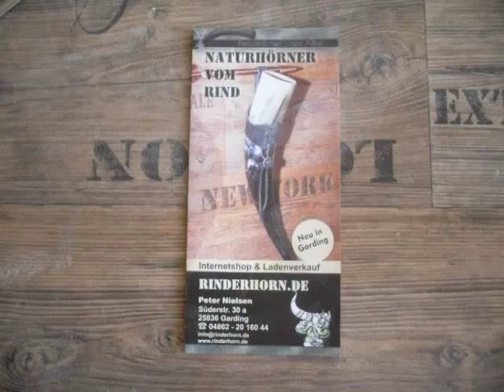Armreif aus Rinderhorn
handmade by rinderhorn.de